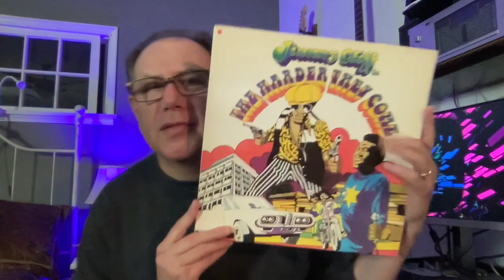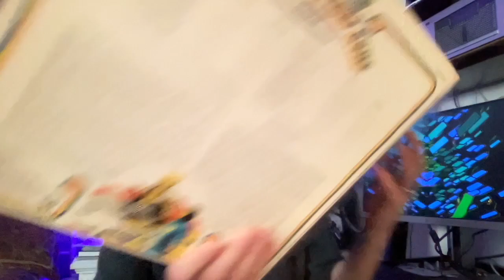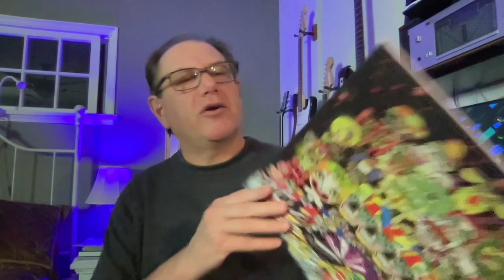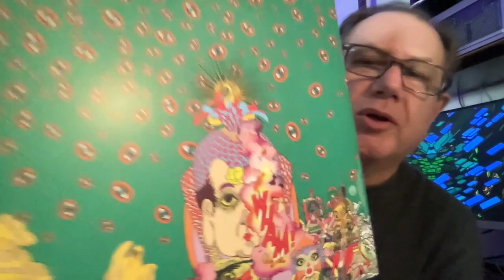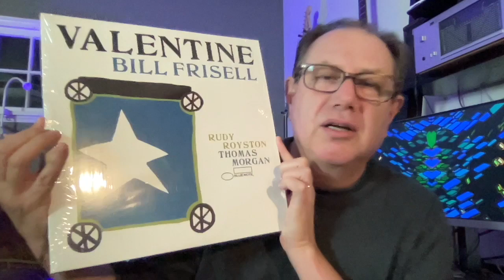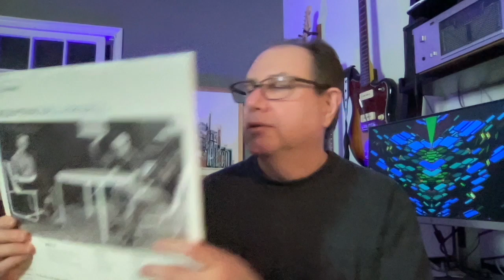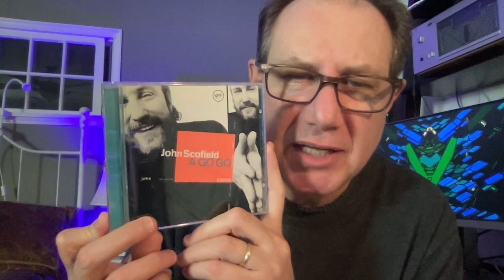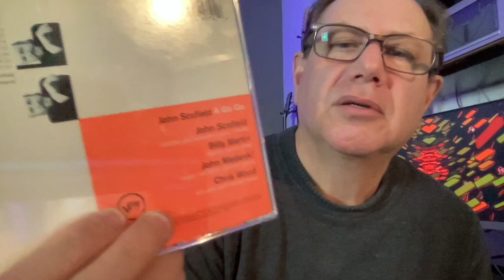It's 420 with Nick Rudow and some Vinyl Records